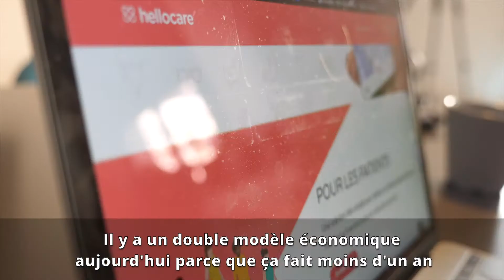Hellocare : retours d'expérience sur la téléconsultation médicale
8 000 téléconsultations ont été remboursées en 6 mois. À ce rythme, difficile d’atteindre l’objectif officiel fixé à 500.000 d’ici fin 2019. Deux Français sur trois se déclarent mal informés selon un sondage Harris Interactive alors que la téléconsultation permet d'éviter l'automédication et le retard de diagnostic. D'autre part, selon le rapport « Syntec numérique–télémédecine 2020 », le suivi de quatre pathologies chroniques via la télémédecine - insuffisance cardiaque, insuffisance rénale, diabète et hypertension - économiserait de 925 € à 12 035 € par personne et par an à l'assurance maladie.
Les professionnels de santé, les mutuelles et de nouveaux entrepreneurs s'emparent de cet outil E-santé. Mathilde le Rouzic, co-fondatrice de la start-up française Hellocare, raconte ses retours d'expérience sur la téléconsultation médicale.